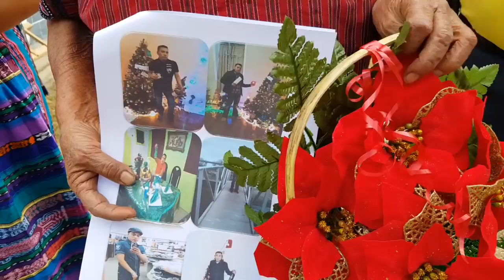Te amo mama